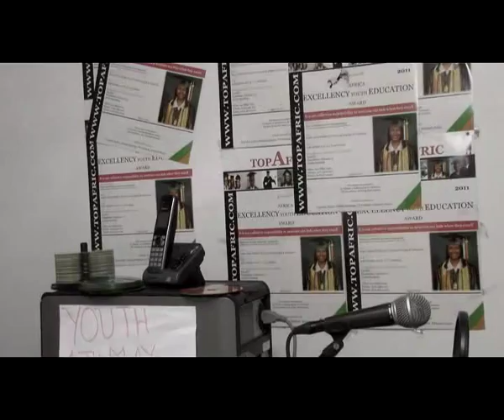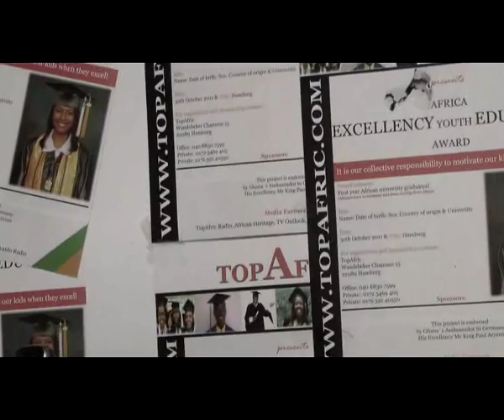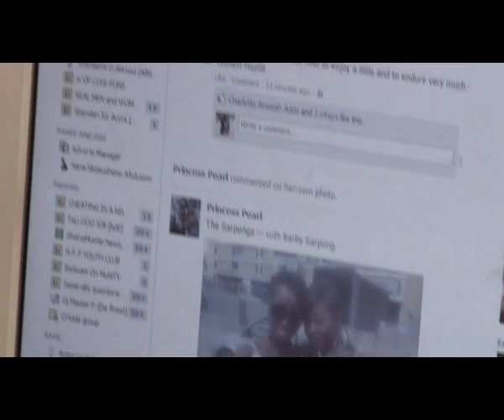Inside TopAfric Radio ( Hamburg-Germany ) 25/07/2012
Nkosuohene talking about the saddly death of Prez. Mills